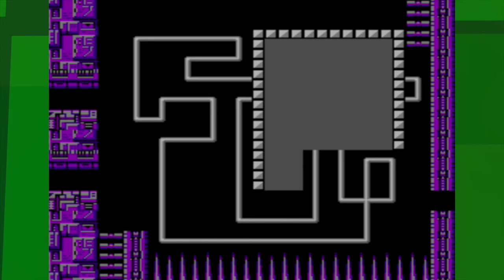EKG: Mega Man 2: FAILING to Hold it Together (Campaign - Ep. 15)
Mental breakdown commencing...

Intro Song By: Matthew Schwanke and Sam Pavel

EKG does a Let's Play of the famous Nintendo Entertainment System Game classic Mega Man 2. Often regarded as the best Classic Mega Man game, Mega Man 2 is the perfect blend of challenge and fun. Watch Kloudy square off against: Bubble Man, Wood Man, Heat Man, Crash man, Flash Man, Quick Man, Air Man, and Metal Man in this classic Campaign.

Mega Man 2, known in Japan as Rockman 2: Dr. Wily no Nazo (ロックマン2 Dr.ワイリーの謎 Rokkuman 2 Dr. Wairī no Nazo?, lit. "Rockman 2: The Mystery of Dr. Wily"), is a platform game developed and published by Capcom for the Nintendo Entertainment System. It is the second installment in the original Mega Man series. The game was released in Japan in 1988, and in North America and PAL regions the following years. Mega Man 2 continues the titular protagonist's battle against the evil Dr. Wily and his rogue robots. The game features graphical and gameplay changes from the first Mega Man game, many of which have remained throughout the series.

Although sales for Mega Man were unimpressive, Capcom allowed the Rockman team to create a sequel. They worked concurrently on other Capcom projects, using their free time to develop the game. Unused content from the previous title was integrated into Mega Man 2. Takashi Tateishi composed the soundtrack, with Yoshihiro Sakaguchi serving as a sound programmer.

With more than 1.5 million copies sold, the game is the best-selling Mega Man title. Critics praised its audio, visuals and gameplay as an improvement over the first game. Many publications rank Mega Man 2 as the best title in the series, and as one of the greatest video games of all time. The game has been re-released on several consoles and mobile phones.